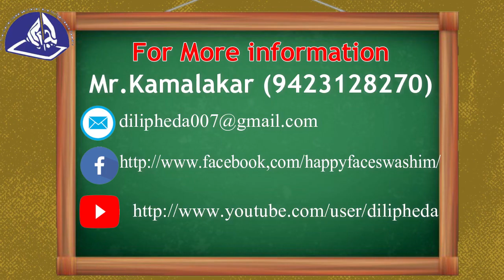Happy Faces during lock down